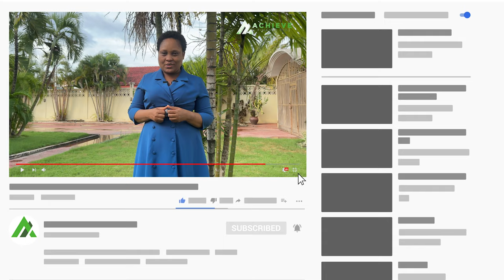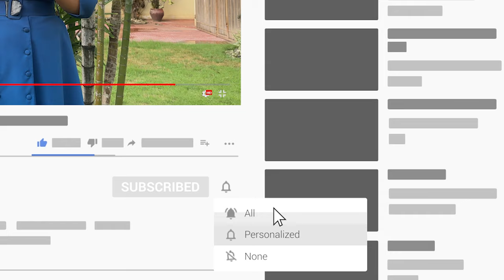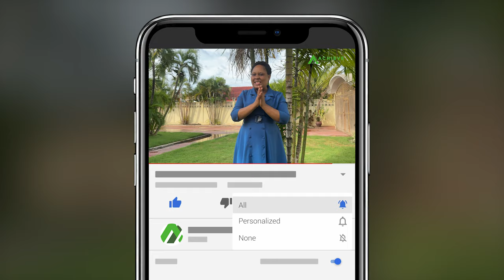SACCOS ni nini? | Achieve Finance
SACCOS ni nini?